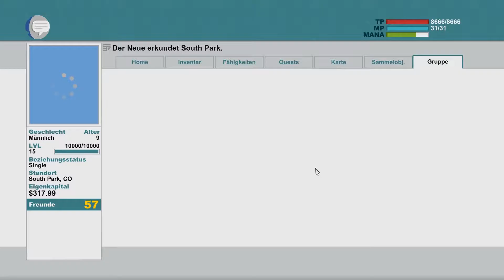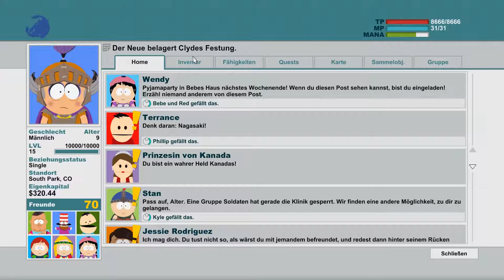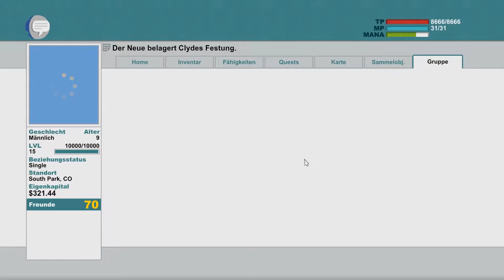SOUTH PARK! #25 (Stick of Truth) -Anales Abenteuer!